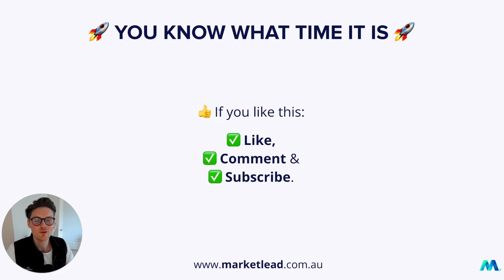⚠️ URGENT GA4 & PMAX Action (Google Analytics 4 & Performance Max)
[Free PDF Guides Below]

🚀 We have spent more than $89,000,000+ on ads + $1,600,000+/month currently.